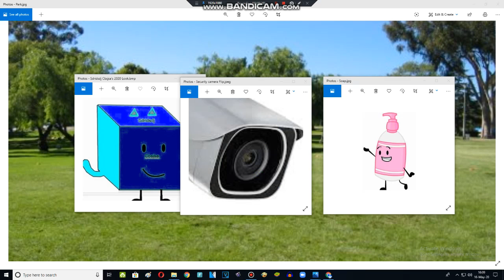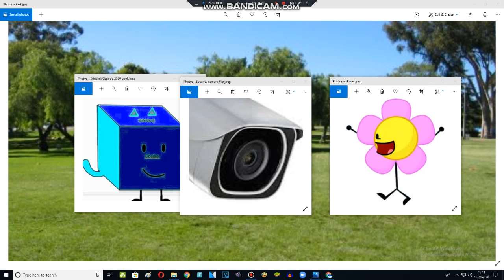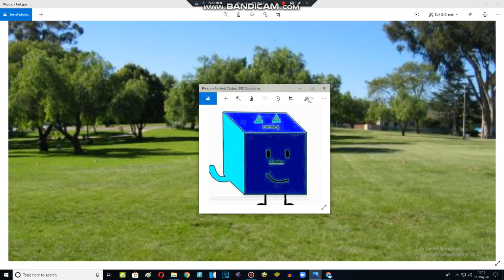Character Elimination Episode 7 (7/10)